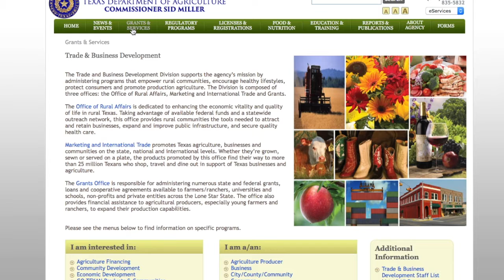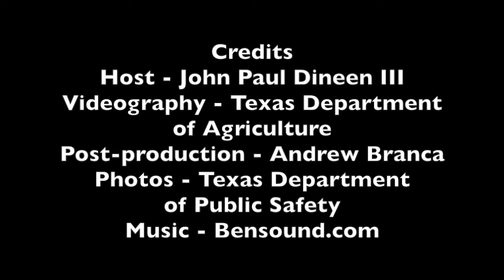The Ag Report: Grants for farmers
In this week's edition of The Ag Report, host John Paul Dineen III visits with Texas Department of Agriculture deputy commissioner Jason Fearneyhough about grant opportunities available to farmers.